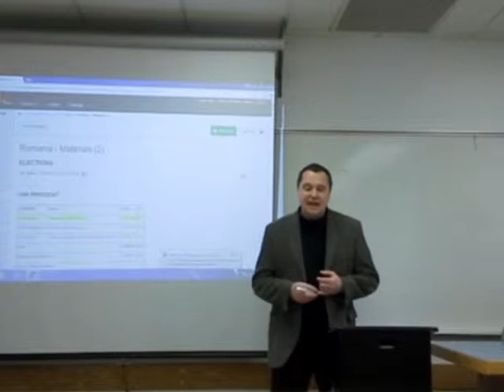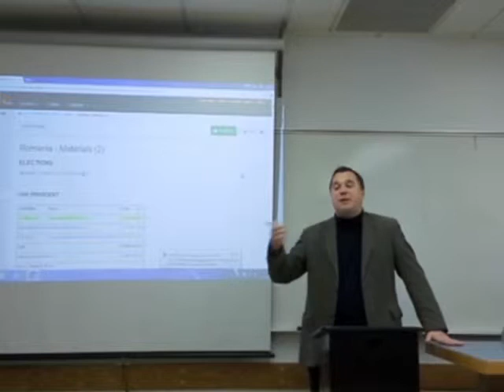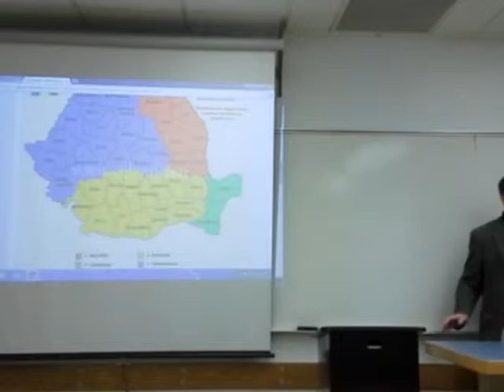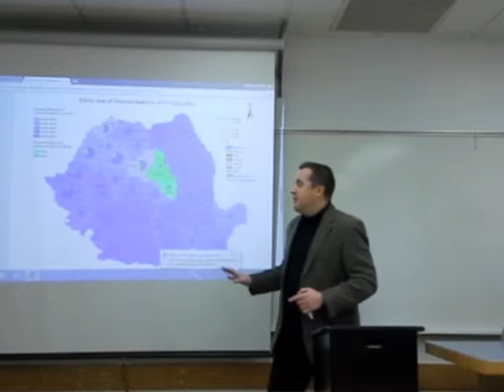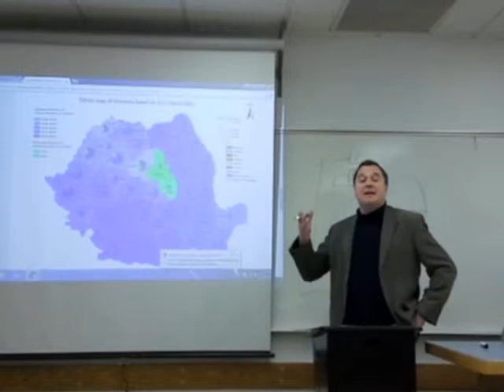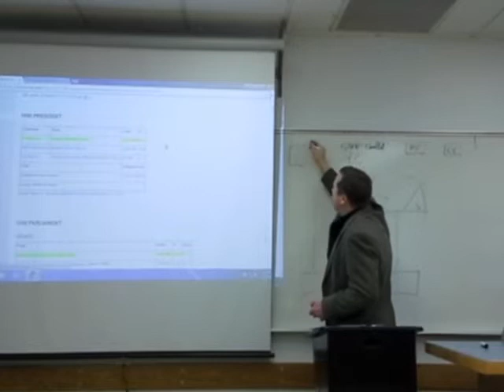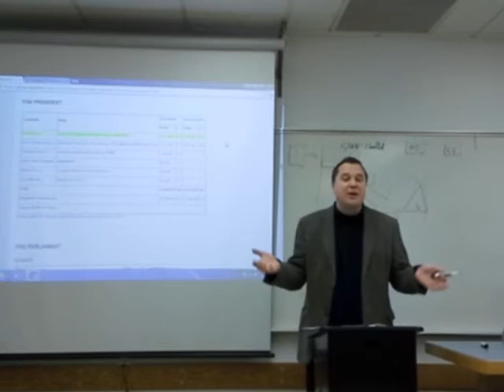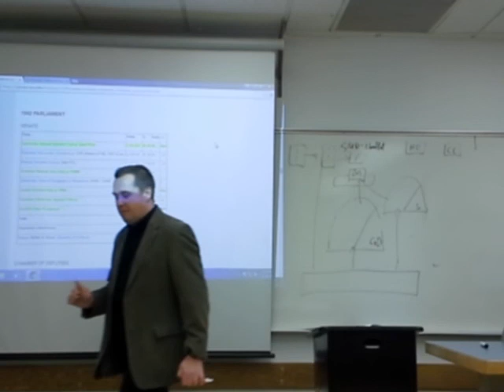Romania - Case Study (Part 1)